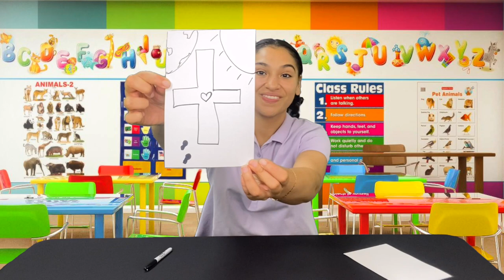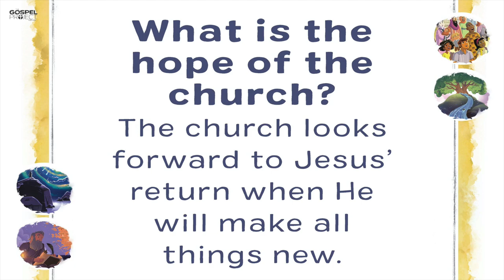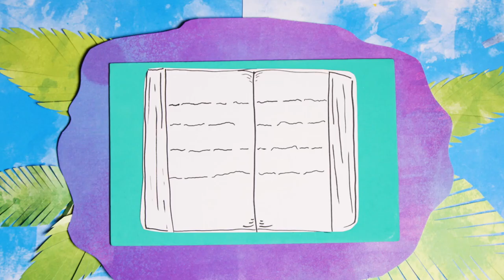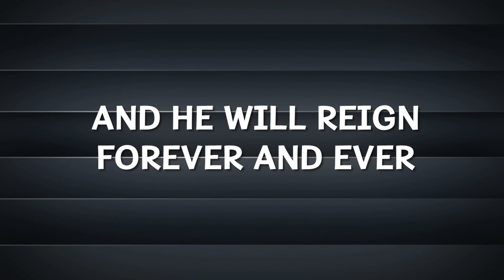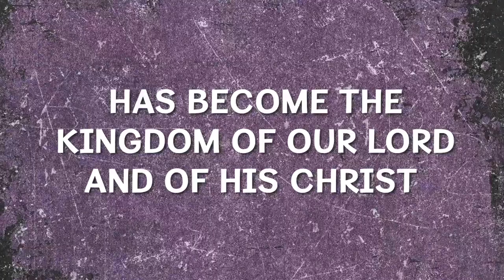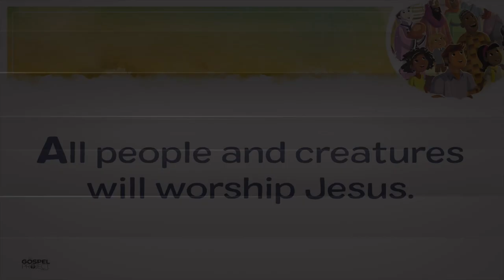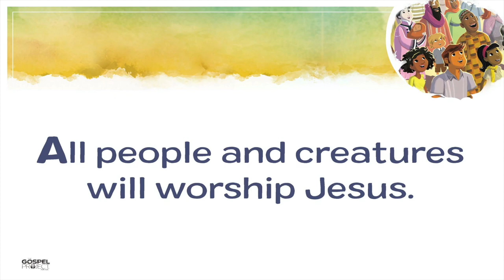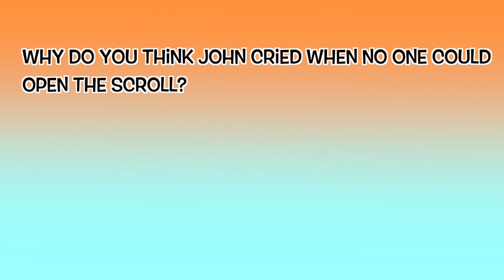Before The Throne | Granadakids! Park | Aug 22, 2021 | Revelation 4-5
To learn more about Jesus or our church, check out our
Share and like our videos!